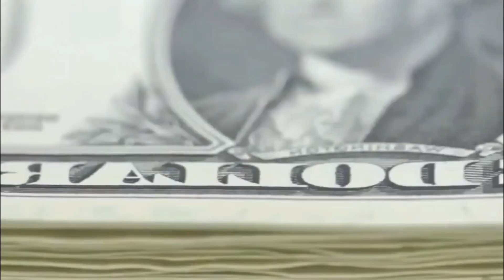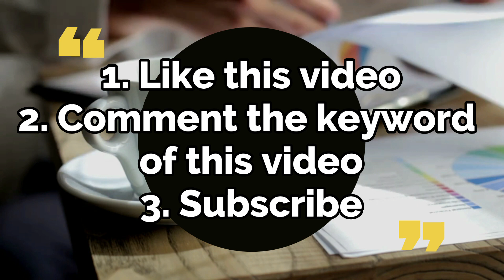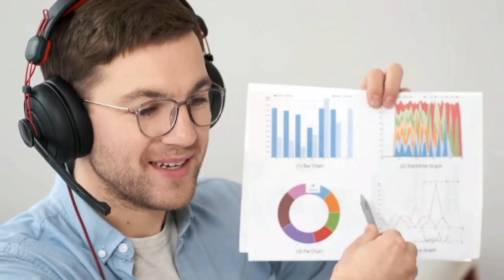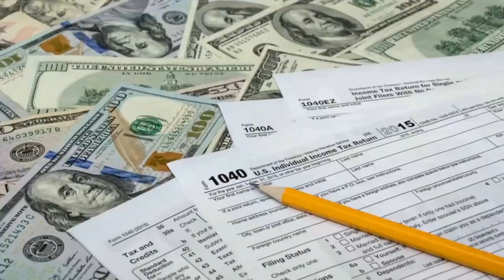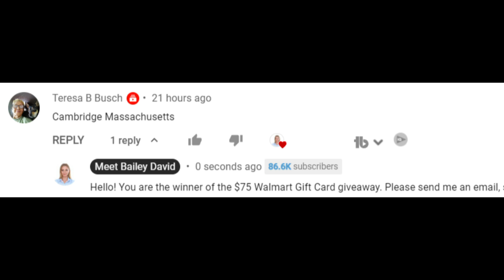3-DAY DIRECT DEPOSIT OF $2,000 SSI SSDI CHECKS! NEW SIGNED BILL! DATE! Fourth Stimulus CHECK Update!